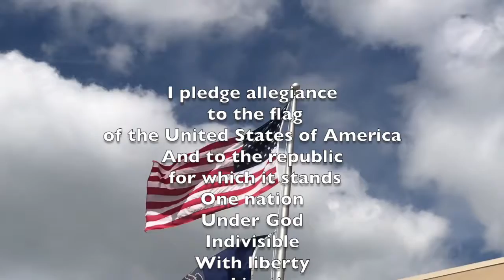FHS: October 1, 2018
Freedom High School announcements